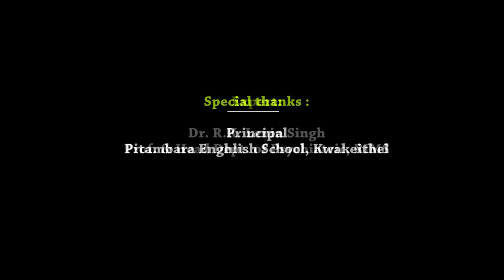ISTV HEATH CARE TOPIC : Mental Health in School 5 July 2019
Expert:
Dr. R.K. Lenin Singh
Prof. & Head Dept. of Psychiatric, RIMS

Cameraman:
Santosh
Gupta

Editor :
Yamba Moirangthem

Program Co-Ordinator
L. Mani Singh

Produced & Directed by :
L. Premjeet Singh